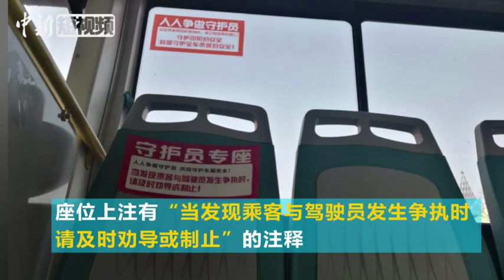兰州近千辆公交车设“守护员专座” 吁乘客共同维护行车安全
12月12日，兰州公交集团在过桥、高坪地区运营的968辆运营公交车辆设立了“守护员专座”。“守护员专座”设立在距离驾驶员最近的座位，车窗和座位贴有标识，上面醒目地写着“人人争做守护员”和“守护员专座”的字样，并注有“当发现乘客与驾驶员发生争执时，请及时劝导或制止”的注释。（史静静）